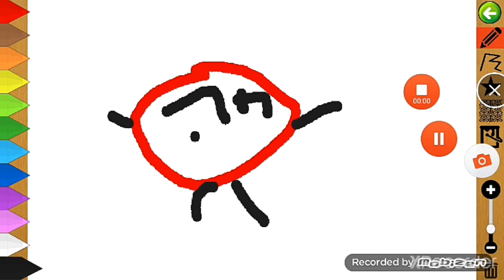REUPLOAD BFDI Auditions